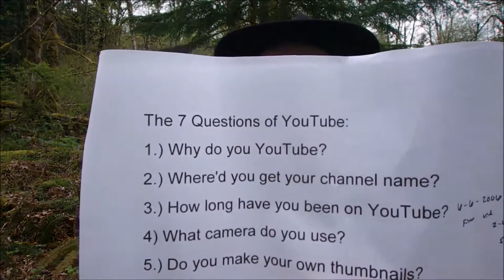The 7 Questions of Youtube - Eat Carbs